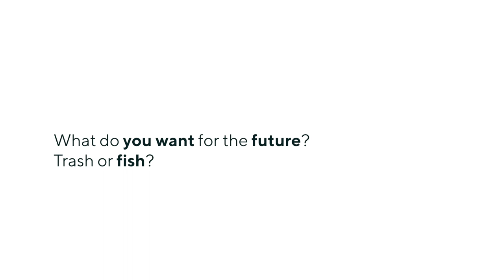Garrett McNamara: Responsibility for the Oceans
“Less garbage, more fish,” says Mercedes-Benz Brand Ambassador Garrett McNamara. Each individual bears a responsibility for the oceans.

Garrett McNamara has a family of his own and is deeply concerned about the future of our oceans since the daily production of garbage continues to rise. An average family produces 7.5 kilos of waste a day, 40% of which is plastic. This waste destroys the underwater world, which is particularly troublesome for him as a surfer, but even more: clean water and clean air are elixirs of life for every human being. Everyone has to take responsibility for ensuring that the world as we know it today is preserved for future generations. For this reason, Garrett McNamara calls for the reduction of plastic in everyday life so we can all benefit from a healthier sea today and tomorrow.